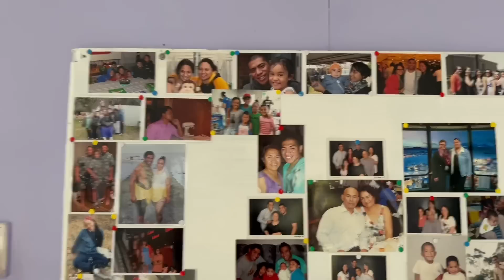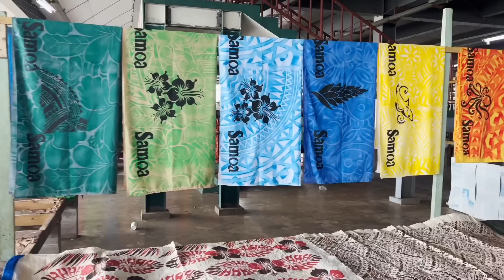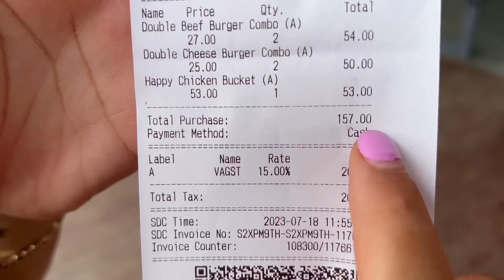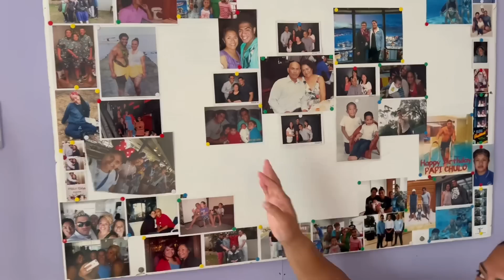𝑺𝒂𝒎𝒐𝒂 𝑭𝒂𝒎𝒊𝒍𝒚 𝑽𝒂𝒄𝒂𝒚 | 𝑬𝒑𝒊𝒔𝒐𝒅𝒆 6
Ferry to Savaii | Salelologa Market | Andasi Laundromat